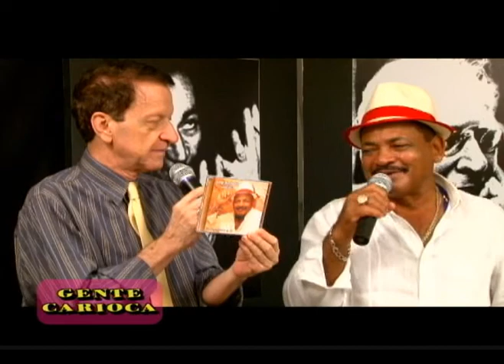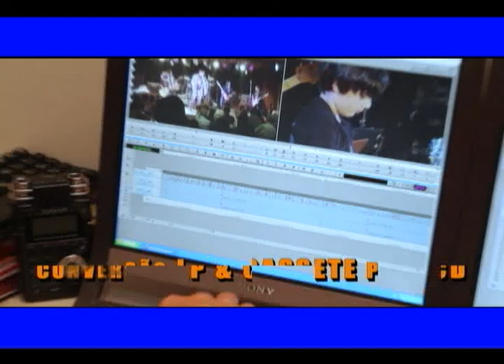Fernando Reski recebe o sambista Jorge Machado no Gente Carioca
Cida Moraes invade um local tradicional e bem famoso do Rio de Janeiro: A feira de antiguidades da Praça XV que acontece todos os Sábados até as 13 horas na Praça XV. Você não pode perder!